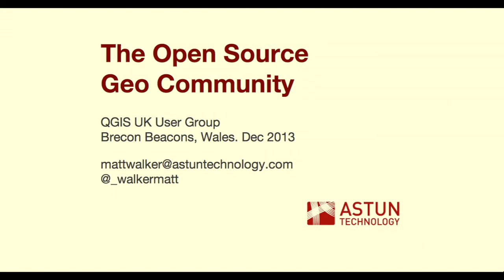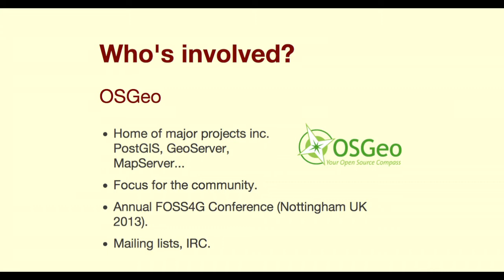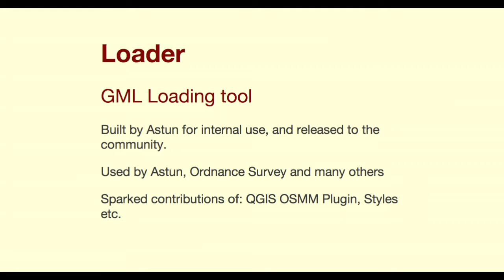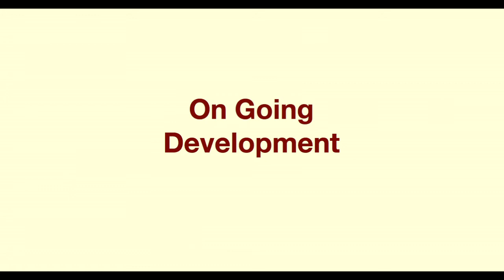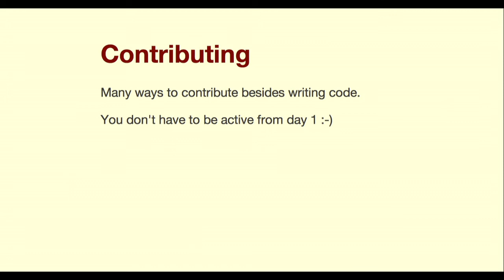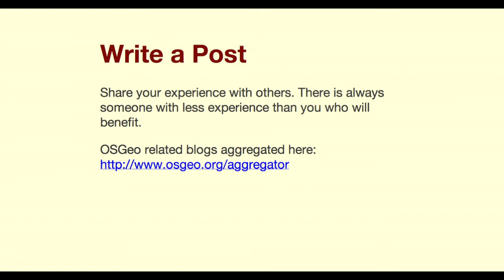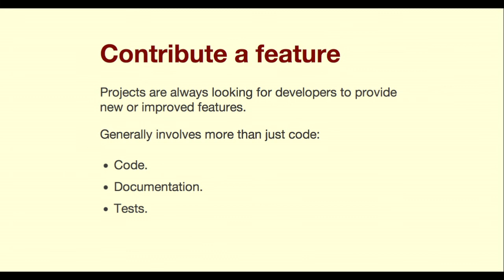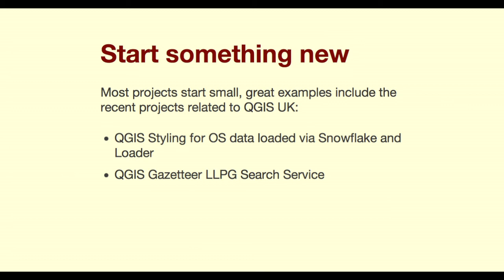The Open Source Geo Community - UK QGIS user group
Matt Walker, from Astun Technology, talking at the UK QGIS (Welsh regional) user group meeting, held on the 4th December 2013